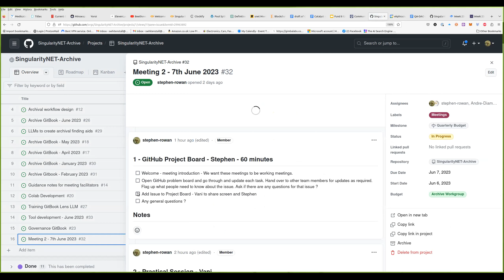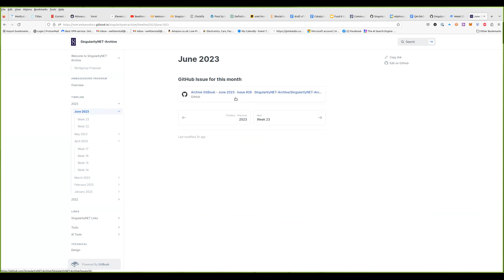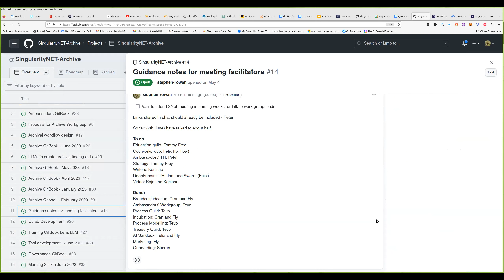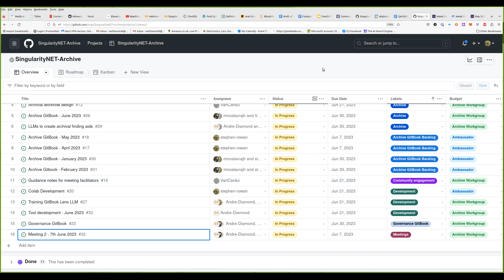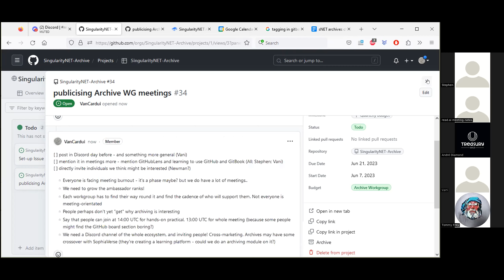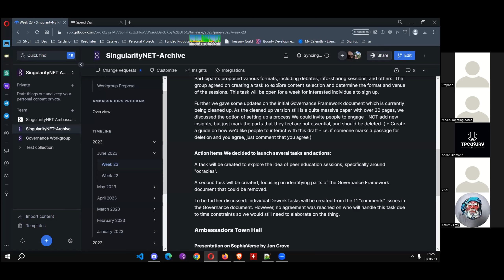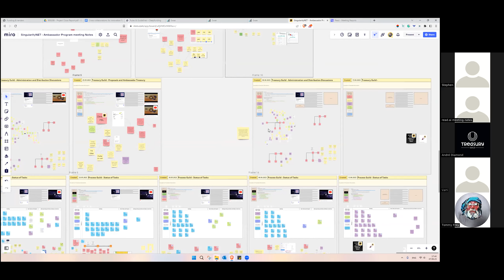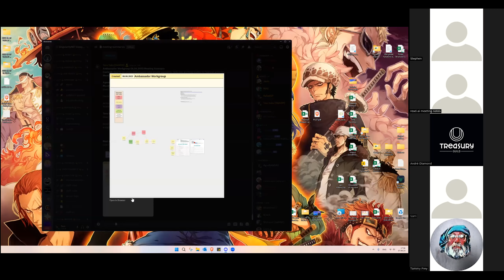SingularityNET Archive Workgroup - Meeting 02 - 6th June 2023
- Welcome - Stephen - 00:25
- Project Board Overview - 01:10

- 1) Project Board Issues - Stephen - 01:30
- Proposal for Archive Workgroup - ( - 02:20
- Archive GitBook - June 2023 - Current Updates - ( - 15:15
- LLMs to create archival finding aids - ( - 21:16
- Archive GitBook Backlog - ( - 21:40
- Guidance Notes for Meeting Facilitators - ( - 29:45
- Colab Development - ( - 36:52
- Training GitBook LLM - ( - 37:26
- Tool Development - ( - 37:50
Governance GitBook - ( - 44:10
- 2) Hands on session - Vanessa - 46:20